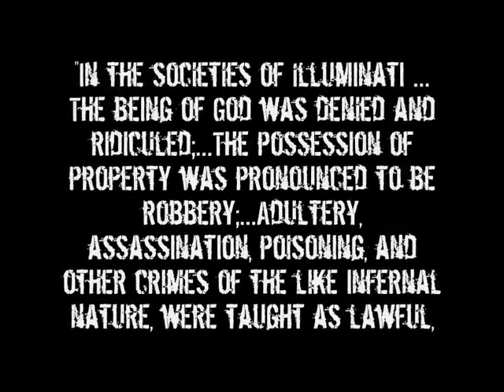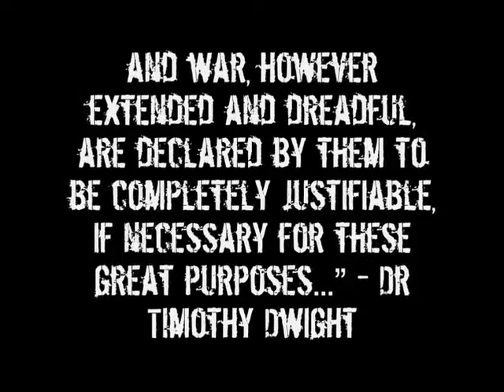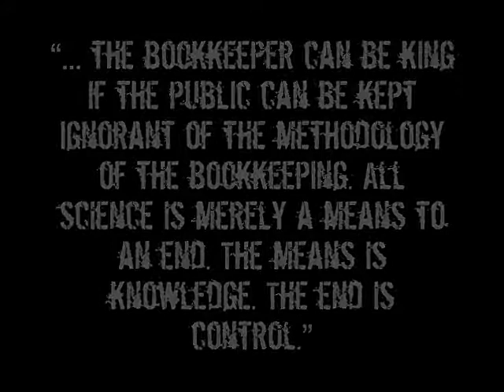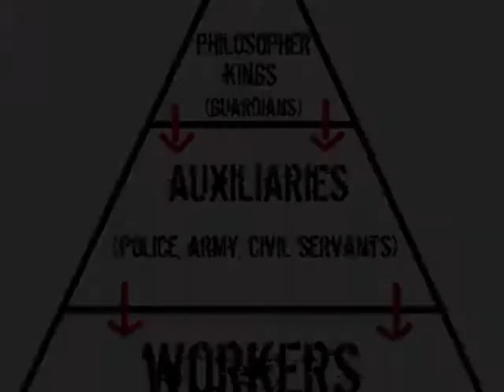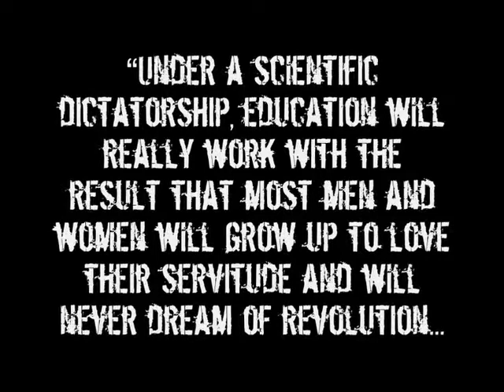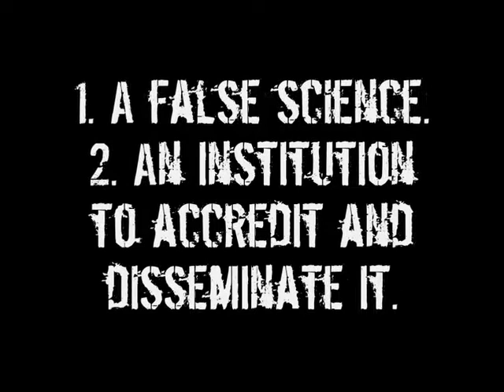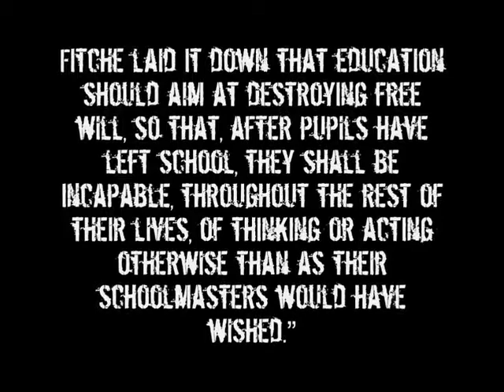Know Your Enemy Part 46 Science Dictatorships